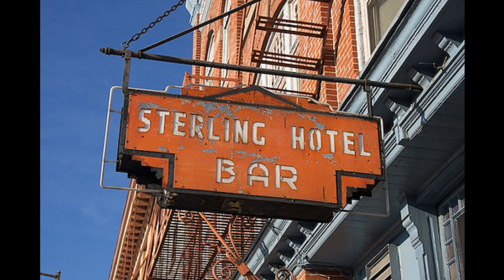Ween (4/20/07 Allentown PA) - spinal meningitis